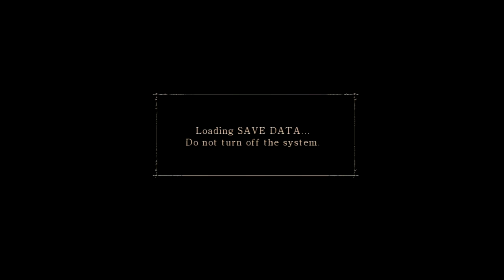Yo We're Playing Demon's Souls Part 4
Ben and Matt return to the Tower of Latria to continue their struggle against Mind Flayers as well as battling a plethora of technical issues on their way to confront the Fool's Idol.